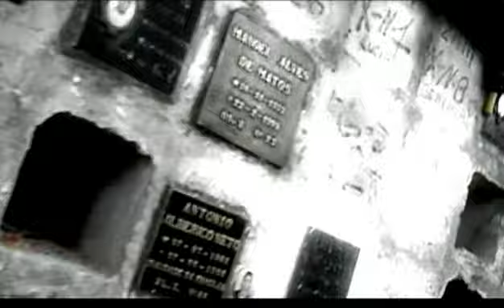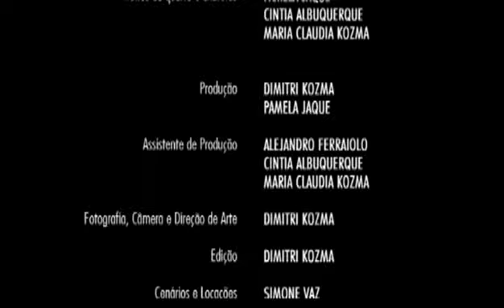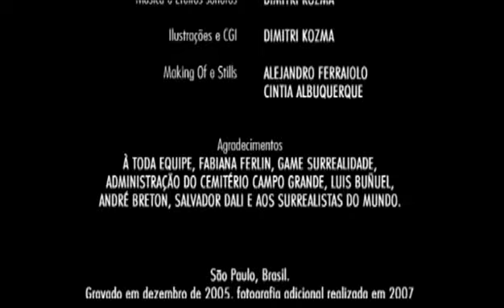BETWEEN MIRRORS AND SHADOWS (ENTRE ESPELHOS E SOMBRAS) - Surreal Short Movie - Part 2 of 2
Selected on RIOFAN Festival 2008
Selecionado no FESTIVAL RIOFAN 2008

A man in search of God and a woman in search of answers. Both of them in a strange and surreal journey through the abysses of the human soul. You can discover buried secrets you never imagined you had.

BETWEEN MIRRORS AND SHADOWS
2007 - Color - Brazil - 20 min
Short - Fantasy Surrealist - Created by Dimitri Kozma.

- ENGLISH SUBTITLES

Created by: Dimitri Kozma - Starring: Simone Vaz, Maria Claudia Kozma, Alejandro Ferraiolo, Cintia Albuquerque, Thiago Narita, Pamela Jaque

BETWEEN MIRRORS AND SHADOWS (ENTRE ESPELHOS E SOMBRAS) - Dimitri Kozma

2007 - Color - Brasil - 20 min
Curta metragem -- Fantasia Surrealista - Criado por Dimitri Kozma.

Uma viagem estranha e surreal por entre os abismos da alma humana. Ao assistir e interpretar a este filme, você pode aprender coisas sobre sua essência e descobrir segredos enterrados que jamais imaginava possuir.

Cuidado! Interpretar a este filme pode dizer muito sobre você.

Entre na comunidade do Orkut sobre os curtas de Dimitri Kozma para ficar informado sobre outras novidades!

Escrito e Dirigido por: Dimitri Kozma - Com: Simone Vaz, Maria Claudia Kozma, Alejandro Ferraiolo, Cíntia Albuquerque, Thiago Narita, Pamela Jaque